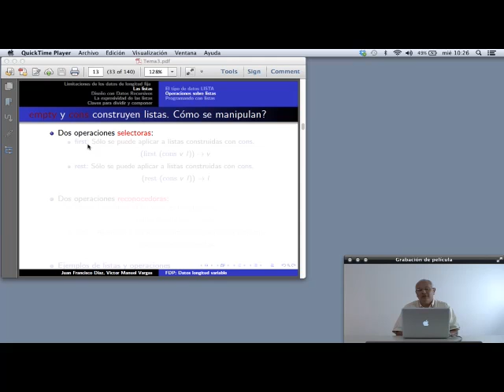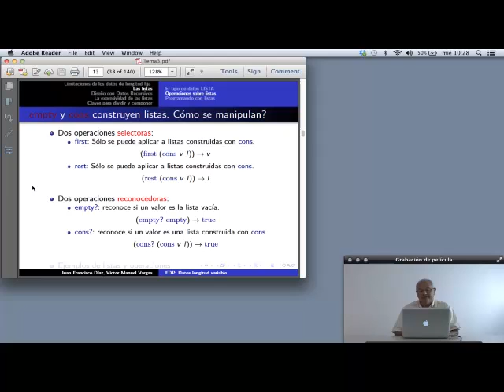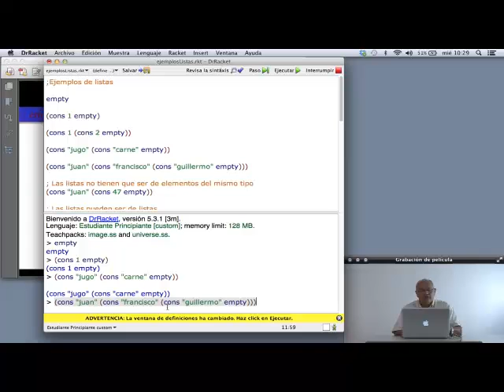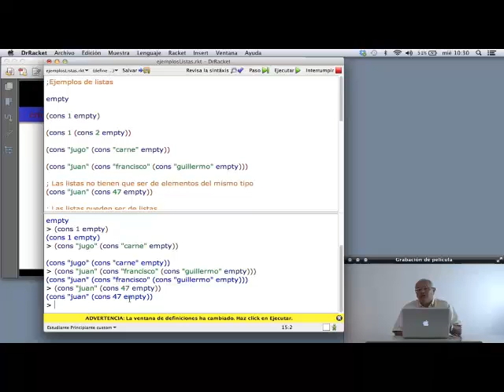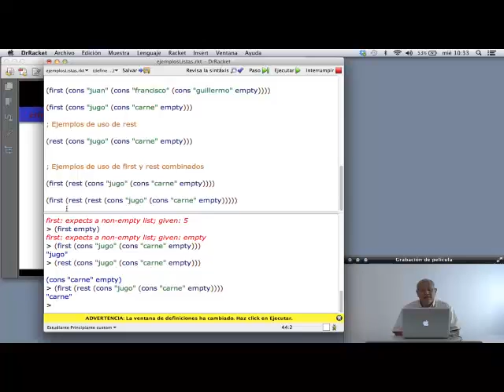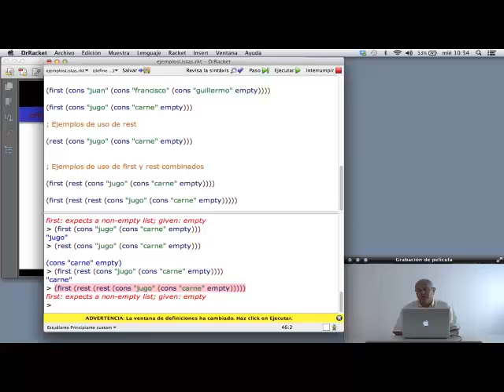Operaciones sobre listas